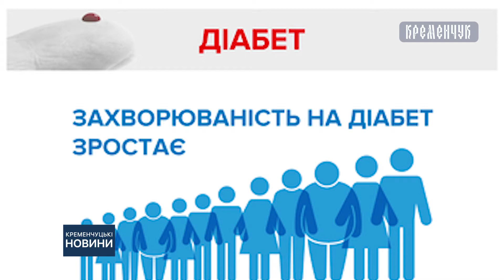14 листопада відзначається всесвітній день боротьби з діабетом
14 листопада відзначається всесвітній день боротьби з діабетом. У цей день пацієнти могли пройти безкоштовне тестування на діабет